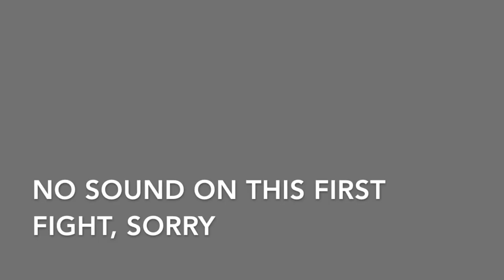War of the Visions (JP) - Arena Showcase ft. Exorcist UR Vision Card (subtitles only)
Cutting a swath through the land of Leonis. Today: looking at the 2-star Exorcist VC in action with appearances by Halloween Leela, Rairyuu, and Kain. No commentary, I wanted to push this out quickly.